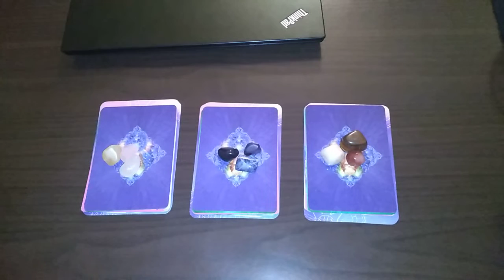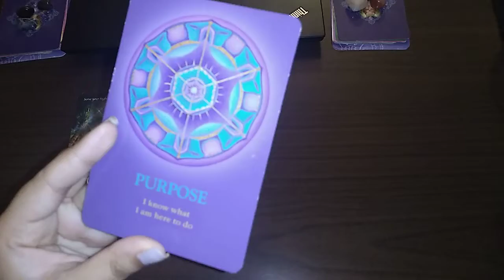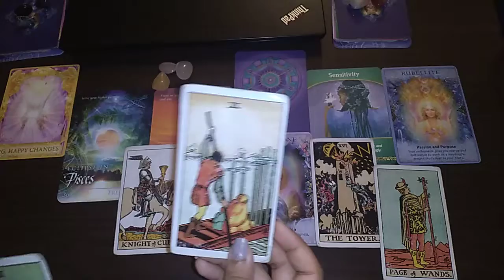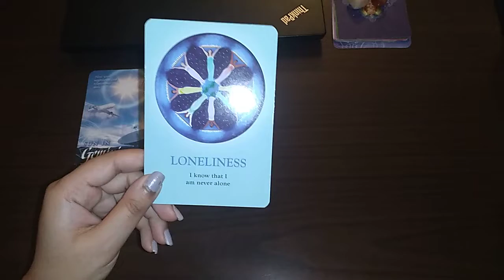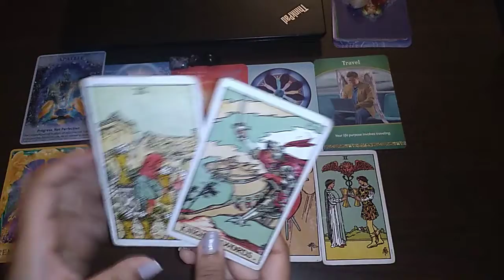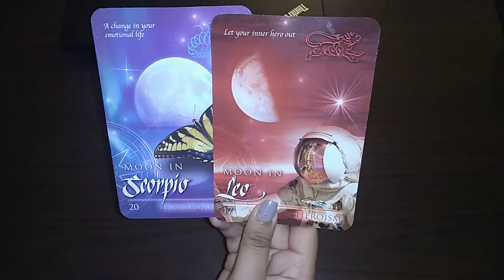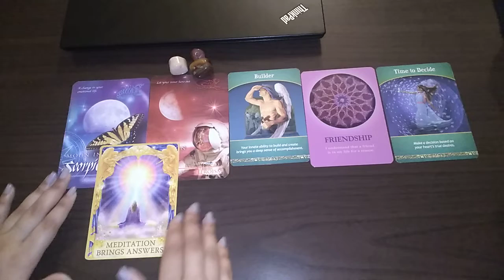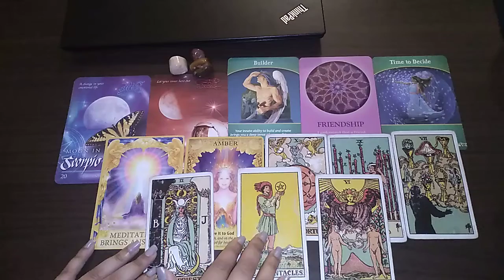Your Career after Lockdown 🪐🔮Pick a Card PSYCHIC READINGS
(English)

About Me:
✨Medical Science Professor & Spiritual Teacher ✨Tarot reader✨Psychic✨Intuitive✨Earth Angel✨Healer✨Scorpio✨Clairsentient✨Clairvoyant✨Lifecoach✨

🔮Stack 1✨ 1:11

🔮Stack 2✨ 5:22

🔮Stack 3✨ 9:55

📿SERVICES & LATEST UPDATES
FOLLOW INSTAGRAM 📸Enigmainconline